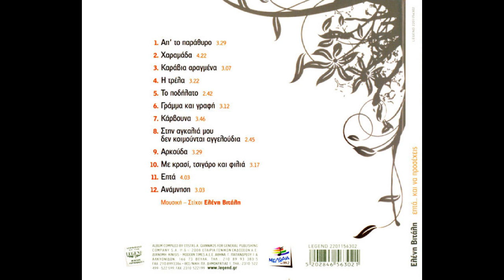Στην αγκαλιά μου δεν κοιμούνται αγγελούδια (2008) - Ελένη Βιτάλη